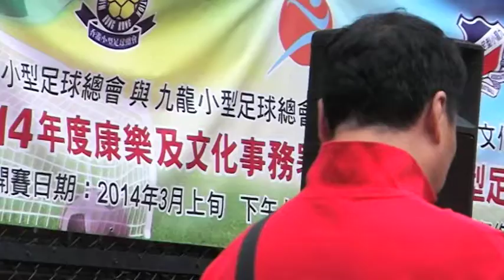2014年51工聯會勞動節遊行 part 3